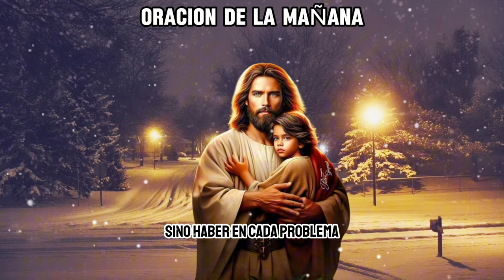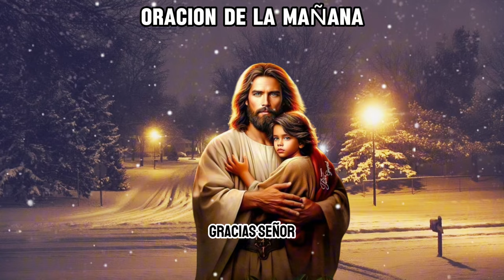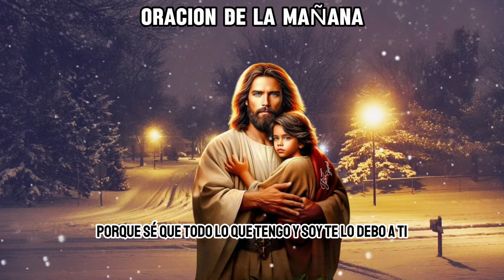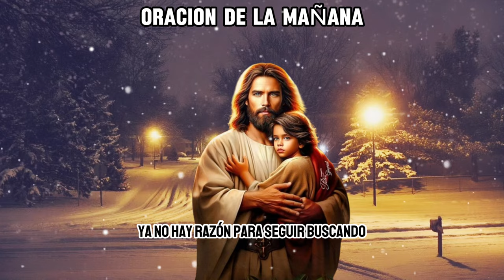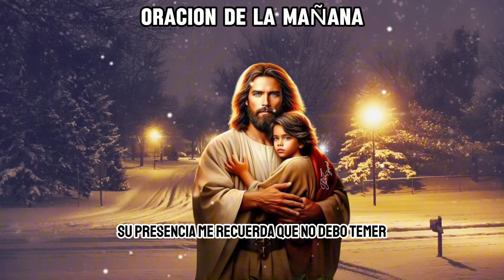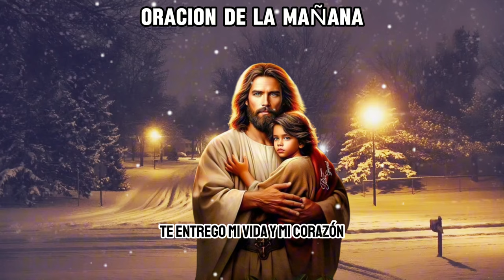Oración de la Mañana de Hoy LUNES 27 de MAYO de 2024, 6 Minutos con Jesús